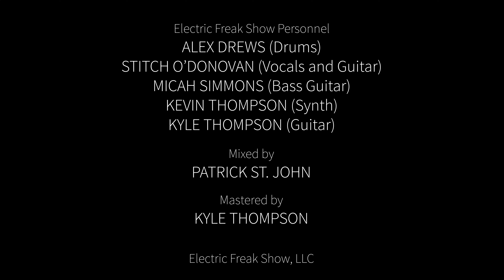Electric Freak Show - A Robot Named Y97 (OFFICIAL MUSIC VIDEO)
Official video for "A Robot Named Y97" by Electric Freak Show

Directed by: Stitch O'Donovan and Andrew Oliver
Cinematography by: Kevin Ng
Animal Handling: Michelle Blauman and Rory Crute
Crew: Bruno Bush, Destinee Siebe, and Kevin Thompson
Special Guest: Noodle

Electric Freak Show:
Alex Drews (Drums)
Stitch O'Donovan (Vocals and Guitar)
Micah Simmons (Bass Guitar)
Kevin Thompson (Synth)
Kyle Thompson (Guitar)

Mixed by: Patrick St. John
Mastered by: Kyle Thompson

Electric Freak Show LLC